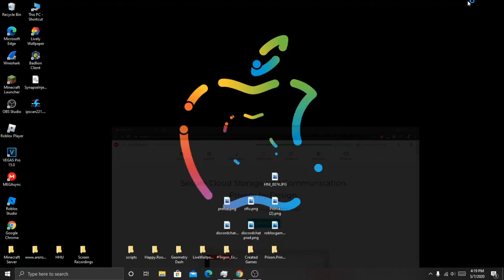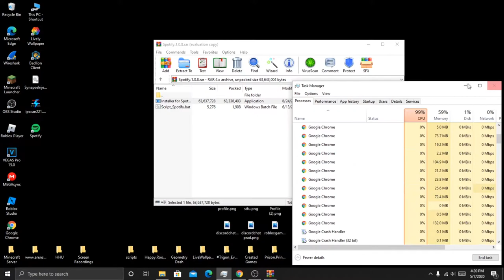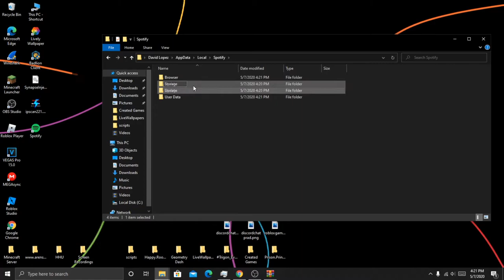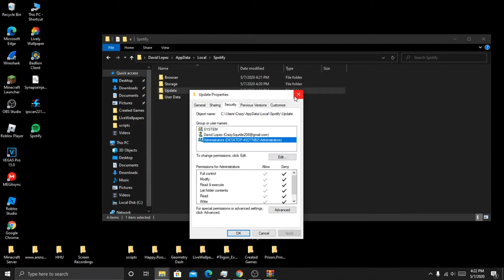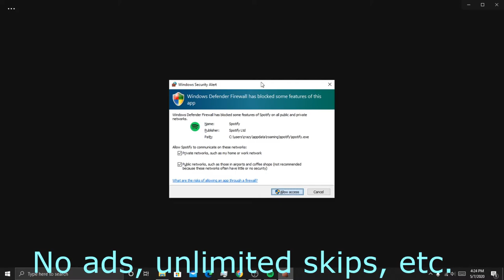How to get Spotify Premium for FREE on windows 10